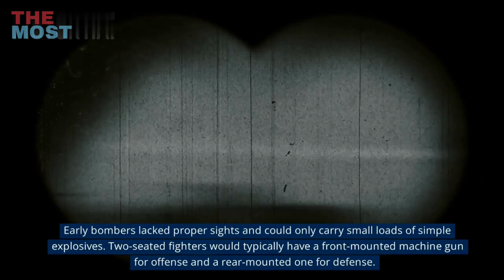18 Most Deadliest Weapons of War in Human History, Ranked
A brief history of weaponry
A common thread through human history is the constant development of deadly new combat technologies. The US Army and Bulletin of the Atomic Scientists have completed research on weapons used throughout history, using real-world data from battles to calculate their "lethality index," a numerical way to show how deadly each weapon can be that accounts for weapon range, rate of fire, accuracy, radius of effect and battlefield mobility.

Here's how the US Army's rankings fell.